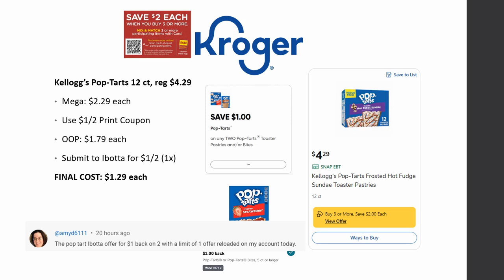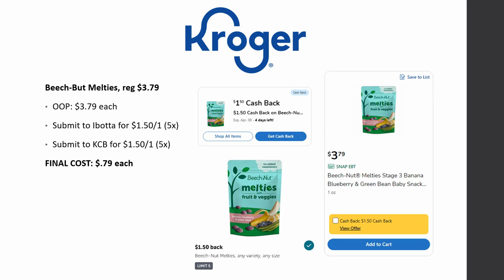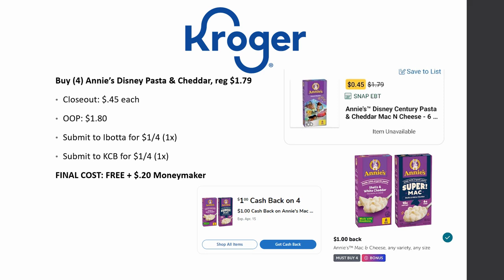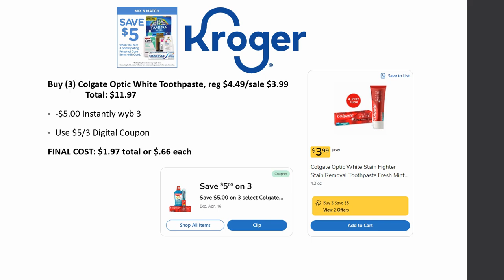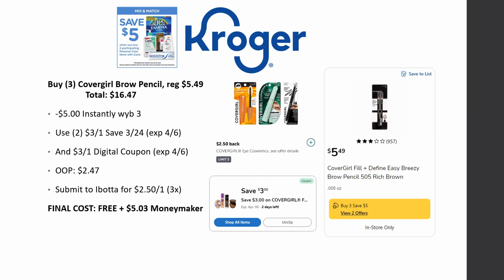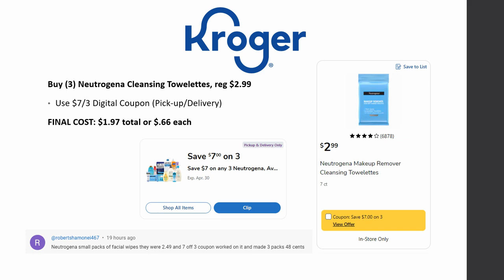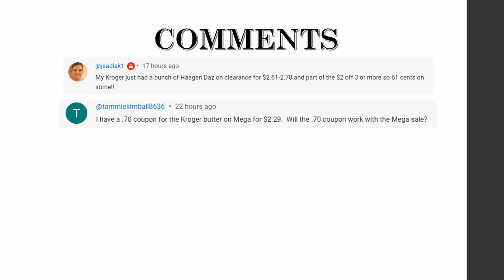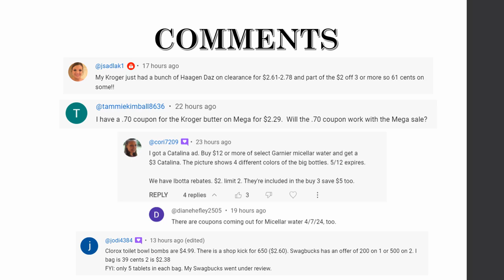*MONEYMAKERS!* Kroger Updated MUST DO Deals for 4/3-4/9 | New Deals, Personal Care Sale, & MORE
Checkout the Kroger UPDATED *MUST DO* Deals for April 3-9, 2024 in our Kroger Couponing this Week! This includes week 1 of the Buy 3 or More Save $2 Each MEGA SALE, Weekly Digital Coupon Sale, & MORE

Parlor: @ShoppingwithShana

Shopkick: BLUE382389
Merryfield- T4M42Q